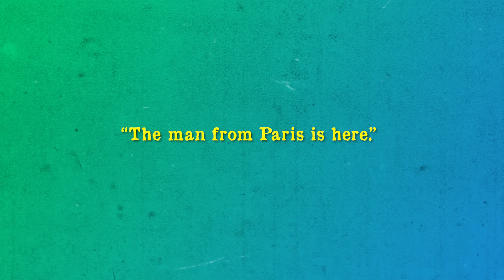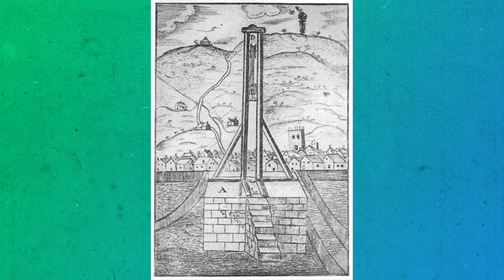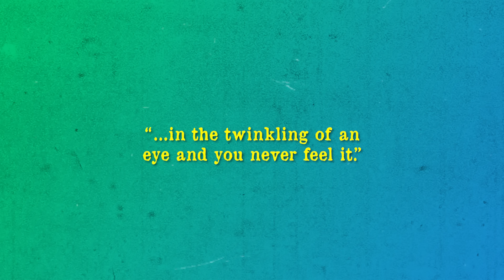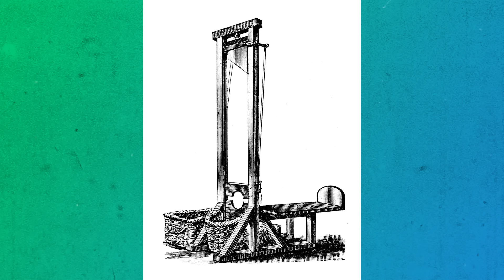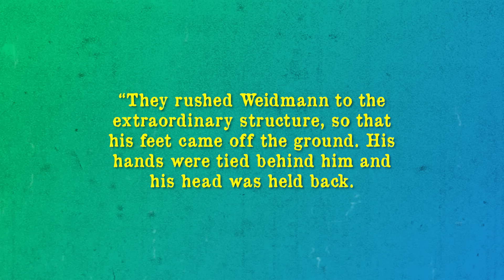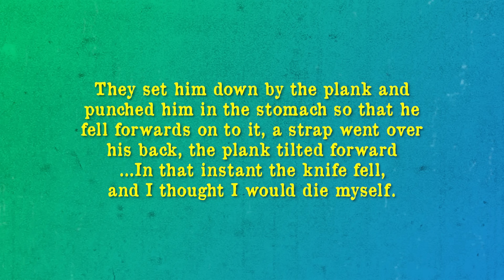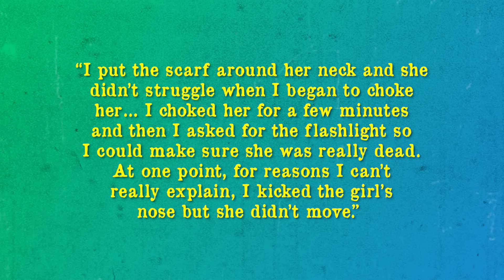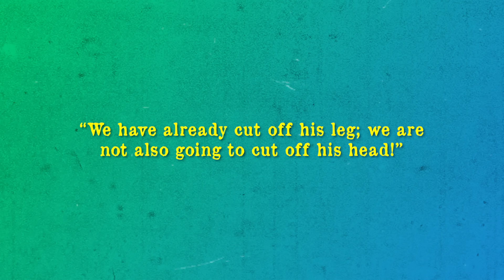The Last Guillotining Execution... in 1977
On the 10th of September 1977, France's famous guillotine would end the life of it's last prisoner, bringing an end to it's long and bloody history.